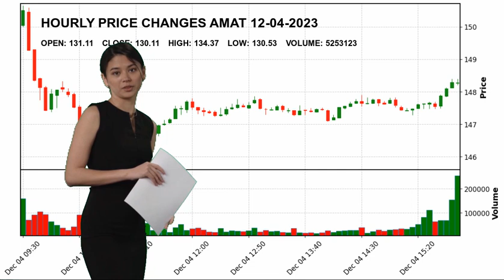Applied Materials, Inc. AMAT Stock Price Analysis Today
Applied Materials, Inc. AMAT Today.
December 04 Applied Materials, Inc. Hourly Price Changes of Applied Materials, Inc., which closed yesterday at $130.11 and started the day at $131.11.
Applied Materials, Inc. reached maximum $134.37 today. And the lowest stock price was $130.53 .
Semiconductor Equipment & Materials Technology Mr. Gary E. Dickerson AMAT Applied Materials
 Inc. Applied Materials
 Inc. NASDAG Stock Price AMAT Price Applied Materials
 Inc. Price AMAT Stock Price Applied Materials